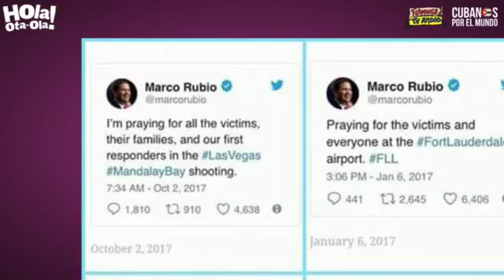"Hola! Ota-Ola" por Alex Otaola (prog. completo lunes 19 de febrero 2018)